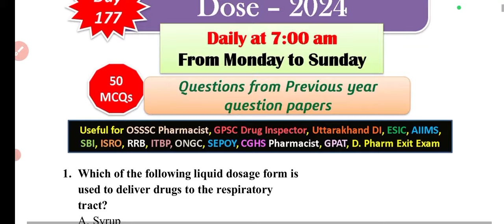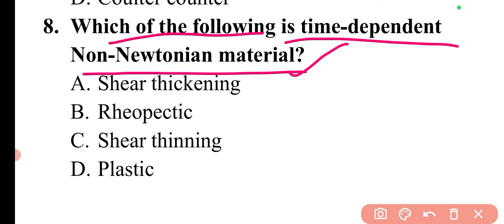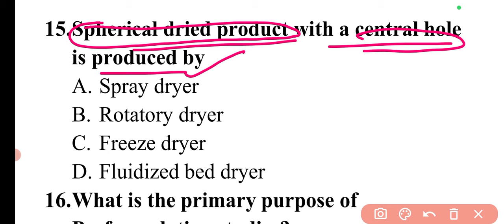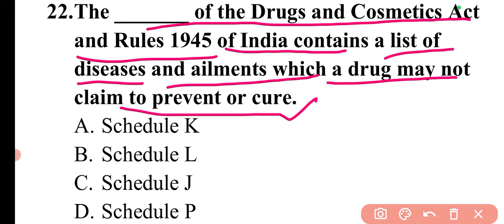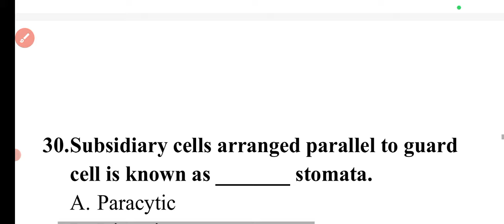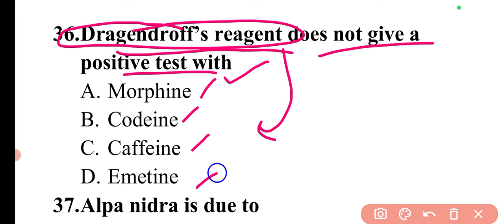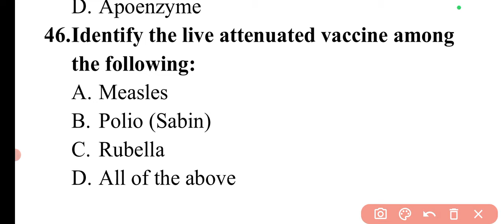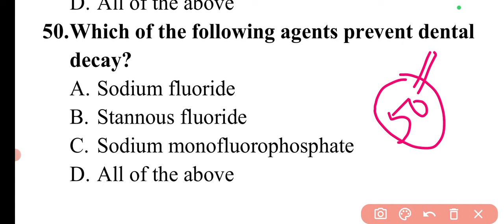Day 177 Daily Pharma MCQ Dose Series 2024 II 50 MCQs II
Useful for OSSSC Pharmacist, GPSC Drug Inspector, Uttarakhand DI, ESIC, AIIMS, SBI, ISRO, RRB, ITBP, ONGC, SEPOY, CGHS Pharmacist, GPAT, D. Pharm Exit Exam, HSSC Pharmacist